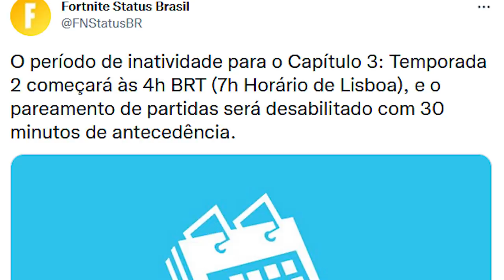TEMPORADA 2 FINALMENTE...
Temporada 2 do Fortnite tá chegando...

Programa para editar: Adobe Premiere